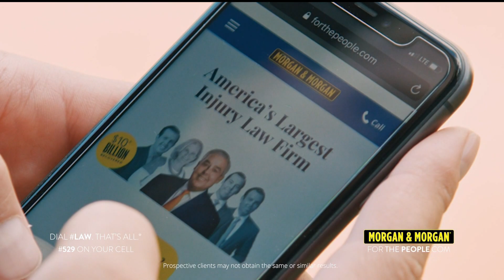NBC4 LA 11262022 0458PM